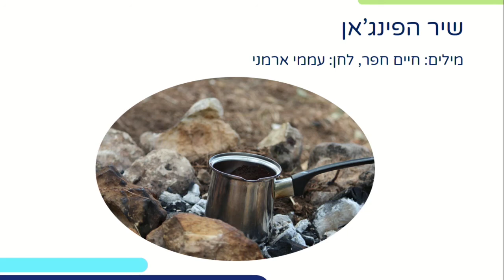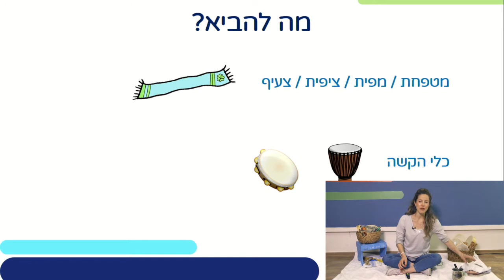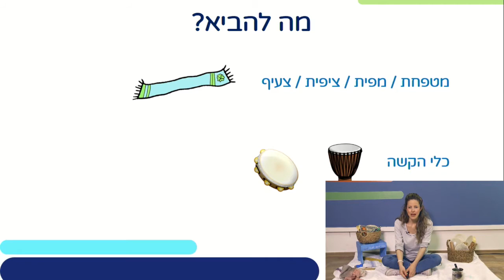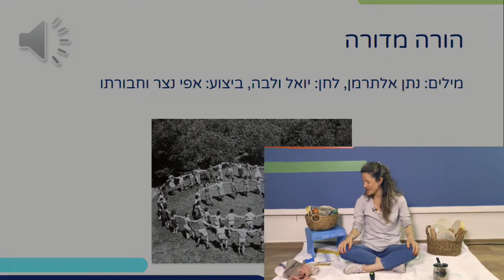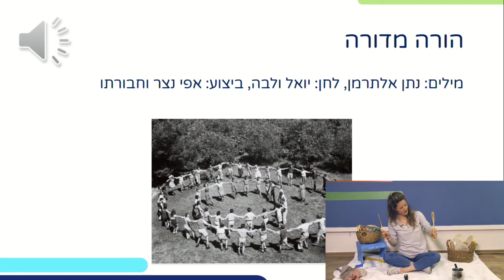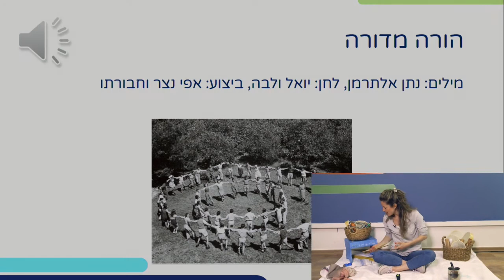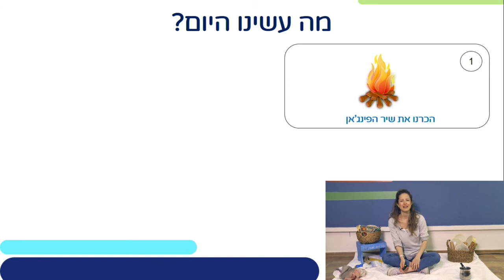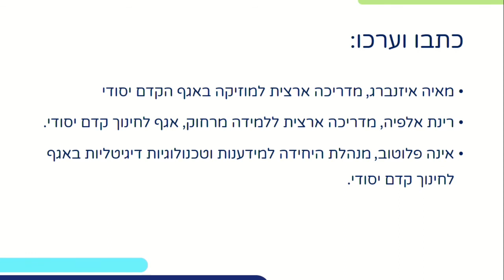מסביב למדורה | מוזיקה לגני ילדים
שם המורה: מאיה איזנברג
למידע נוסף במרחב הפדגוגי:

*קוד השידור: 1_a0vmihha*